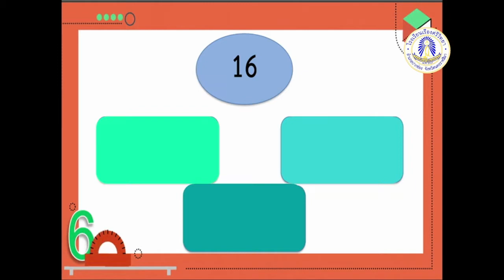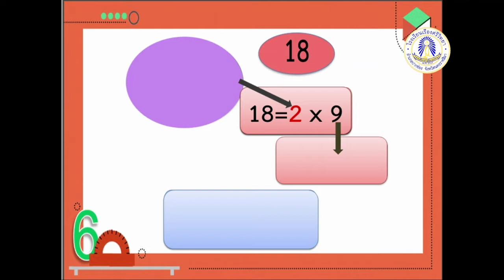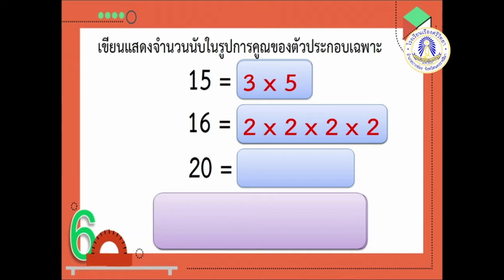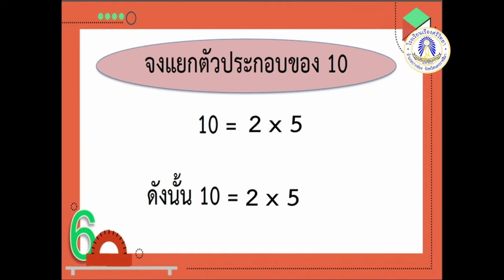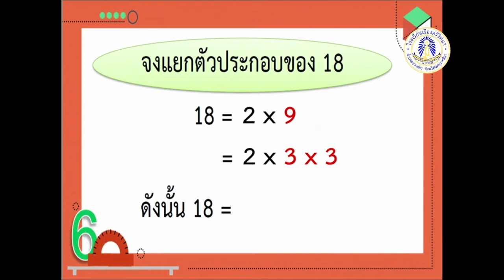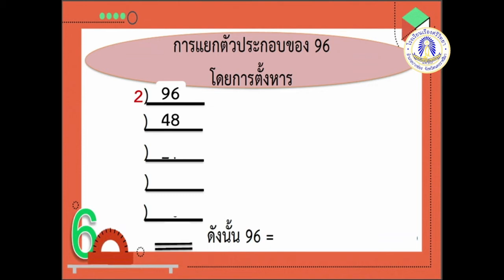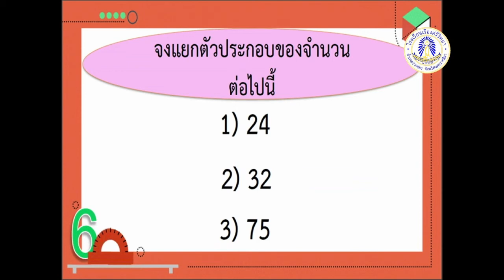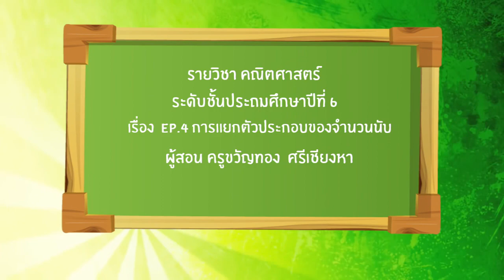Math P6 Ep4